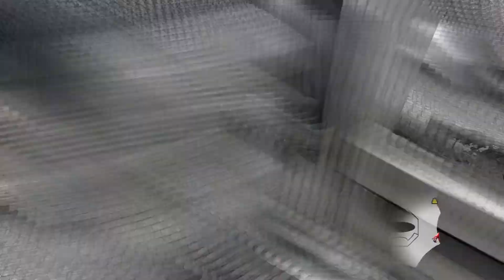Devil May Cry 4 - New beginning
00:00 - Mission 11
34:47 - Mission 12